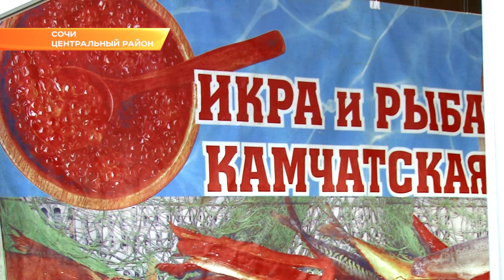На выставку в Сочи привезли рыбу и икру с Камчатки. Новости Эфкате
Рыбные деликатесы компания «Икра и рыба камчатская» представила на выставке-ярмарке «рождественский базар». Там можно купить рыбные деликатесы и красную икру – эти продукты украсят любой праздничный стол.

С Камчатки прямиком на новогодний стол сочинцев. Возле вкусного и ароматного прилавка «Икра и рыба камчатская» выстроилась  длинная очередь. Хоть Сочи и находится на берегу моря, но таких деликатесов здесь точно не купишь. Например, вот такую свежую чавычу - слабосоленую, горячего или холодного копчения. Чавычу за изысканный вкус, большое количество белка и длинный список полезных микроэлементов называют царицей лососевых.  А вообще на выставку «Рождественский базар» в Сочи компания привезла более 45 видов рыбы.